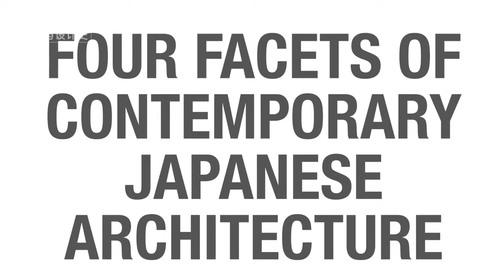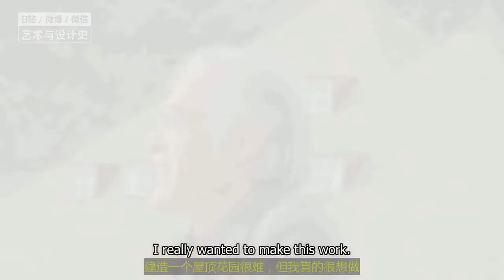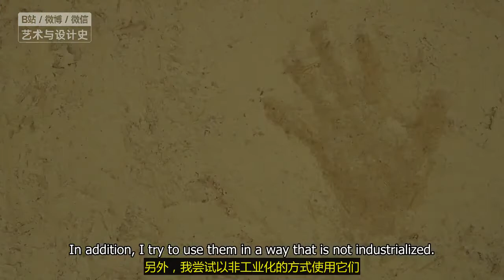藤森照信 | 草根屋01 | 建筑与自然相遇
New Primitivism La Collina
中文翻译：ShKeYi
字幕整理：艺术与设计史
翻译仅供参考 | 视频不得商用